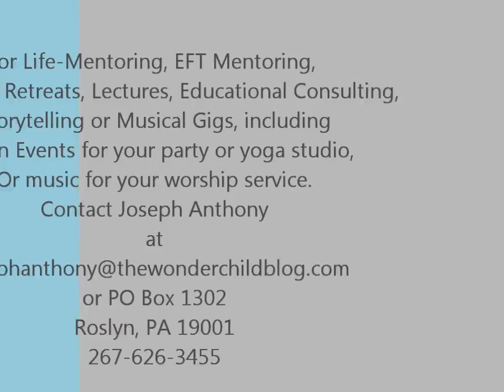Shiva, Shiva Mahadeva, A Traditional Chant for Creativity Performed by Joseph Anthony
In essence this chant praises Shiva, Kali, and Durga--powerful images and forces for creativity.  Kali and Durga are feminine forces.  Shiva dispels doubts.  So, in total, this chant is for honoring the creative powers, both masculine and feminine in the universe and in yourself. For Life-Mentoring, EFT Mentoring, Seminars, Retreats, Lectures, Educational Consulting, Storytelling or Musical Gigs, including kirtan events for your party or yoga studio, or music for your worship service.